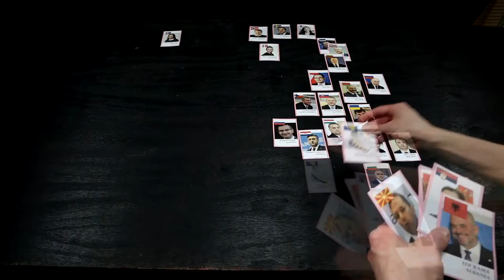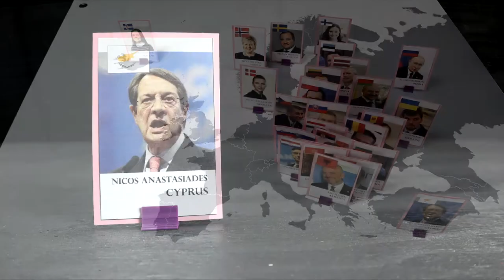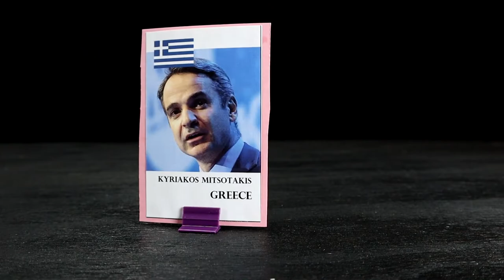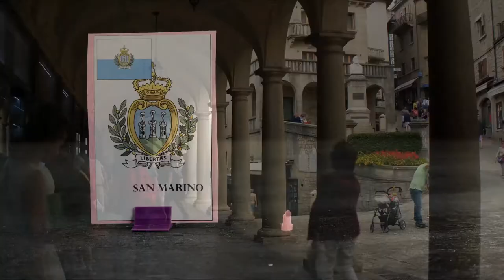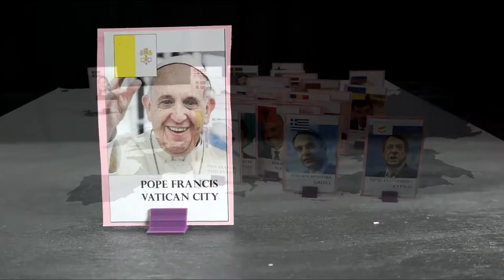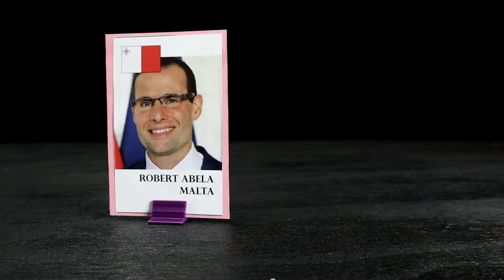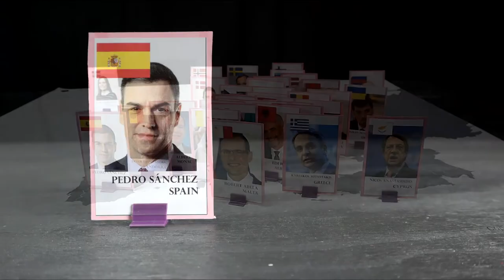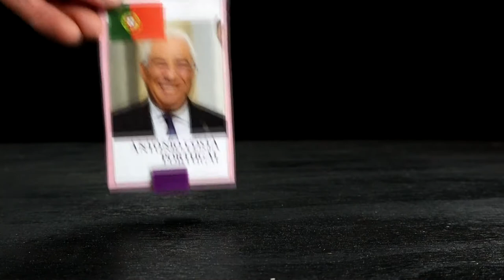Who are the leaders of Southern Europe?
In this series I will try to shine light to the political development in some of the countries not as prominently covered in the media outside the region. In this fourth clip I focus on the nations of Southern Europe (Cyprus, Greece, San Marino, Italy, Vatican City, Malta, Monaco, Andorra, Spain and Portugal) and their prime ministers, governments and political parties.

Music från Epidemic Sounds:
"The Sum of All Things" by Gavin Luke downloaded from Epidemic Sounds.

"Queen of the Night" by Andrés Cantú downloaded from Epidemic Sounds.

Vectorized map:
Europe with Countries - Single Color by FreeVectorMaps.com

Image rights:
Andorra – from Estonian Foreign Ministry on Flickr from Convergència Democràtica de Catalunya
Belarus – Public domain Kepresidenan Indonesia.
under GNU Free Documentation License
Ireland – From EU2016SK on Flickr
Italy - Presidency of the Italian Republic
Liechtenstein - Government of the principality of Liechtenstein / Regierung des Fürstentums Liechtenstein
President Igor Dodon A.Savin, WikiCommons
Owner Deadsite22.
Romania – AdySarbus, public domain.
Spain - Ministry of the Presidency. Government of Spain
(Albania, Czech Republic, France, Germany, Poland, Russia, Slovakia, Spain, United Kingdom, Ukraine)
(Belgium, Slovakia)
From EU2017EE Estonian Presidency (Bulgaria, Estonia, Luxembourg, Malta)
From Foreign and Commonwealth Office (Montenegro)
From OSCE Parliamentary Assembly (North Macedonia)
(Croatia, Cyprus, Greece, Latvia, Slovenia)